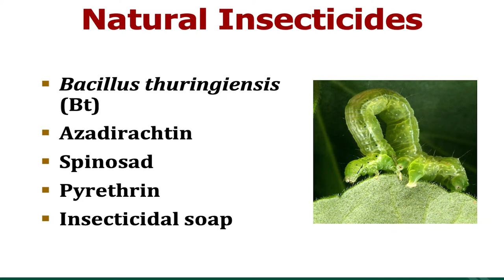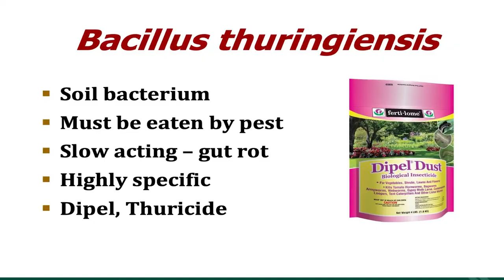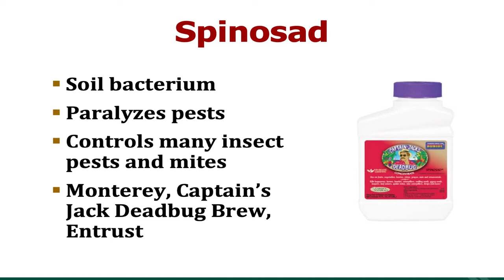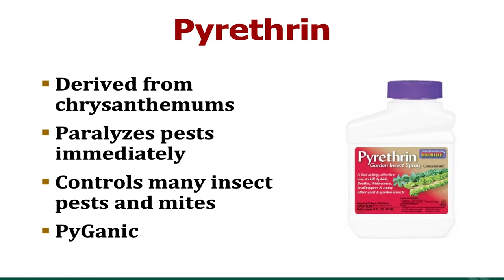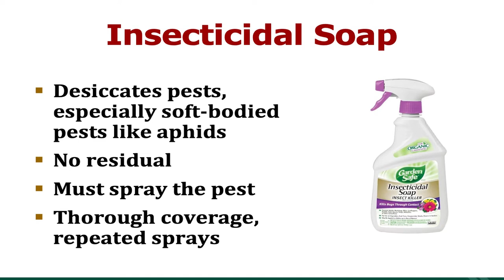BCSCD Gardening 101 Tom Kalb